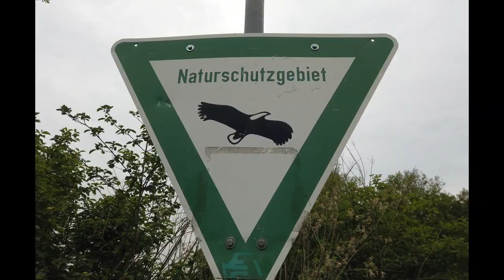Heidesee - Grüner Waldschaden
📌Rundgang um den Heidesee in Bottrop-Kirchhellen in der wunderschönen Kirchheller Heide.
📍Staunt mit mir über den Wandel der Landschaft über zwei Jahrzehnte❗